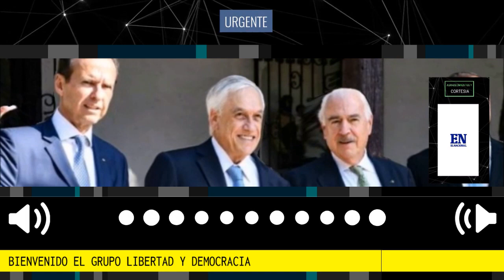BUENAS NOTICIAS ▶️ BIENVENIDO EL GRUPO LIBERTAD Y DEMOCRACIA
Si algo continentalmente reclamaba, casi con angustia, por estos días era la necesidad de un contrapeso efectivo al Foro de Sao Paulo, a su expansión destructiva por América Latina.
Fuente: El Nacional